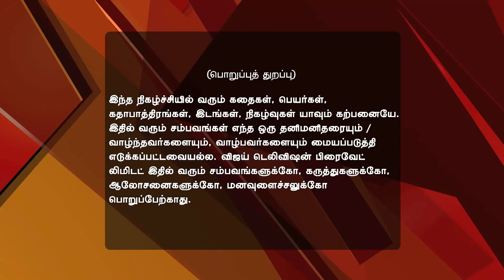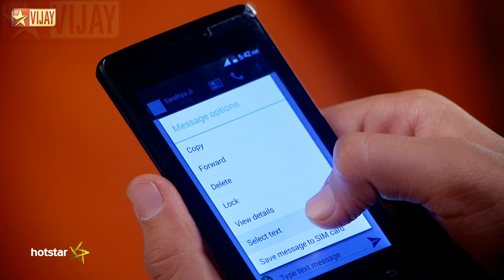En Kanavan En Thozhan Full Episode 941